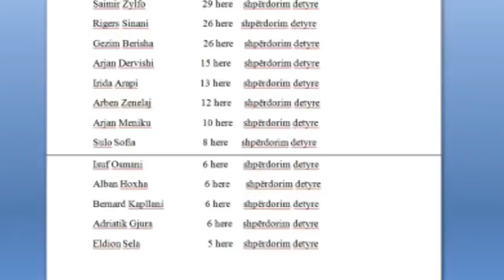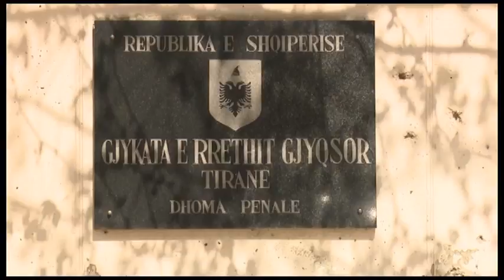HOXHA PROKURORI INUK ABC NEWS